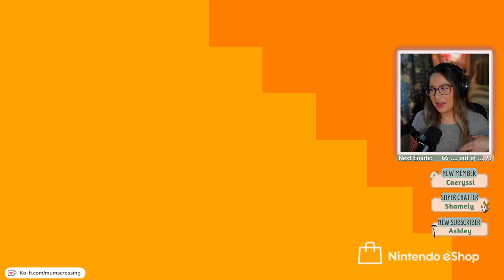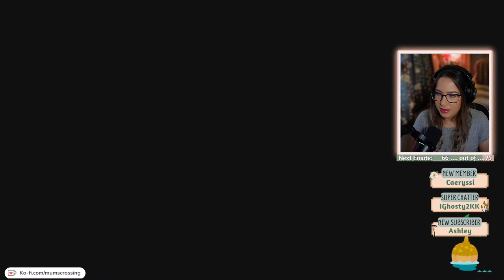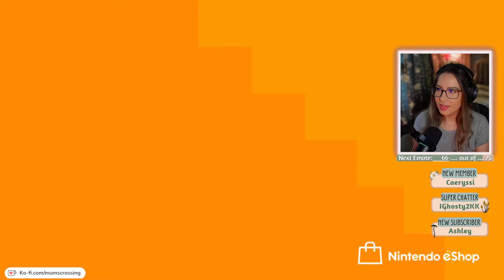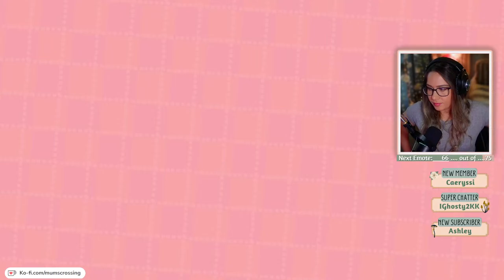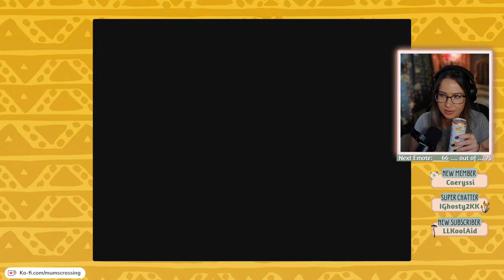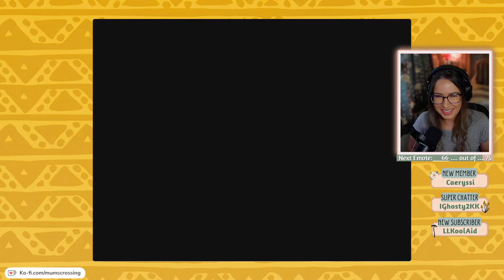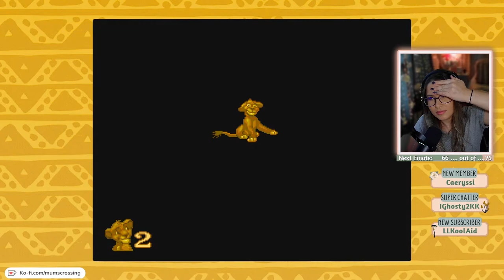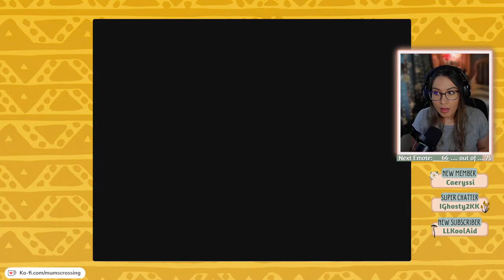Let's build some Farms! & The Lion King! | Nutmeg ACNH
Timestamps
00:00:00 Starting Soon
00:03:45 ACNH
02:33:10 THE LION KING

Starting the day of with some ACNH farms! Let's see how much we can get done..
Then take a look at a nostalgic game... THE LION KING. I can't believe I didn't know this was on Switch. I played this game as a kid and we are going to try it out!

Let's build some Farms! | Nutmeg ACNH
Let's play ACNH | Animal Crossing New Horizons

⬇️⬇️⬇️ CHAT RULES ⬇️⬇️⬇️
In general, keep chat positive. The mods here are my friends and they mod for multiple channels. If you're disruptive here, they'll remember you in other streams too.
🌱Listen to mods
     ‣don't argue about being modded
     (in this stream or ANY stream)
     ‣derogatory language is prohibited
     ‣no adult/NSFW material
🌱Be respectful & kind
     ‣this is an inclusive & safe space
     ‣no triggering subjects or trauma dumping
     ‣avoid religious or political convos
🌱No self-promo (unless I ask)
     ‣shouting yourself out
     ‣promoting other streamers
     ‣others who are currently Live
🌱No dodo codes or friend codes
🌱No age talk under 18
🌱No spamming
     ‣don’t be disruptive in general
     ‣ irrelevant messages
     ‣ repeat messages
     ‣ incomplete messages
     ‣ excessive caps, symbols, or emojis

🎙 Equipment & Software 🖥
Nintendo Switch
Nintendo Switch OLED
Mic - Blue Yeti Original
Overlay - Streamelements
Photo Editing - Canva Pro

🎵 Music Credits 🎶
~~ ChillHop
intro/outro song

🎨Custom Designs on Nutmeg:

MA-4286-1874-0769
Dirt Path
Krystal Kat's Pinterest:

Leaf Path
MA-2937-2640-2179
Designs by ???

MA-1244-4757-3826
flower circle, lacy rug
@Iroyun_156 on insta

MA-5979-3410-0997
wood stump, blanket
@___t_mori___ on twitter

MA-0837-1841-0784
fallen log bridge with leaves
Designs by ???

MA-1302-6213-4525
little land cliffs
@skeletontape on twitter

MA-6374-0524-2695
wooden planks, flower pot
Designs by ???

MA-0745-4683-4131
Vegetable signs
Designs by ???

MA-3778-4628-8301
pocket book
Designs by ???

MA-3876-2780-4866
labels and gnome
@coorie_crossing on insta

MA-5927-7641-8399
Tree House standees
@KURUMI___ACNH on twitter

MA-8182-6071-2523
Brown Fence Standee
Designs by ???

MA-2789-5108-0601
White Fence Standee
Designs by ???

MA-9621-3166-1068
Flower window/Truck codes
& veggie basket sign
@littlepoppyhill on insta

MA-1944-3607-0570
hanging flower basket
Designs by ???

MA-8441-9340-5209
window code
Designs by ???

Clothes Designs:
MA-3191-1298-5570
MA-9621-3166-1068